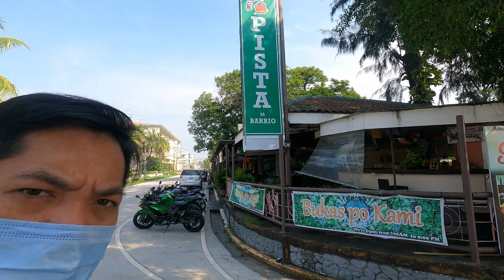Tips on Riding Inside Subic Bay I Kawasaki Ninja 1000sx I Junnel Santos TV I Moto-trip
Tips on Riding Inside Subic Bay I Breakfast Ride @ Pista Sa Barrio I Junnel Santos TV I Moto-trip. I also shared some Guide on Basic Traffic Rules inside Subic and Clark.